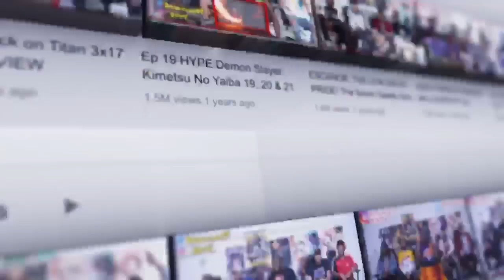She-Hulk 1x3 "The People Vs Emil Blonsky" Reaction/Review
WHAT ARE YOUR THOUGHTS ON THE SERIES SO FAR??